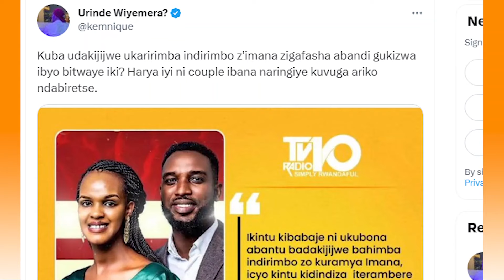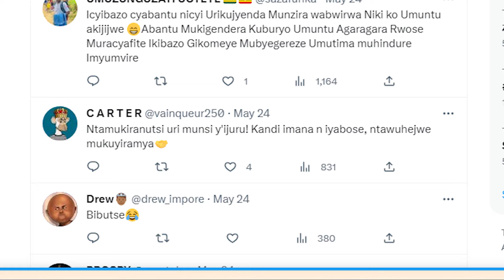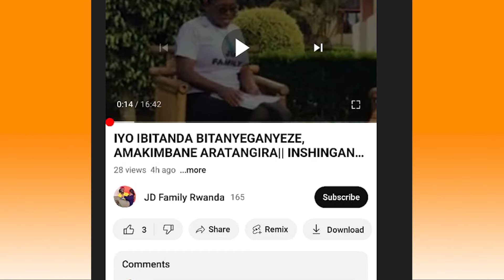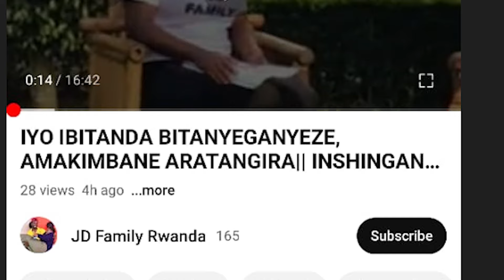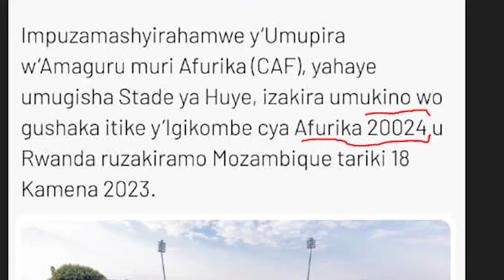imbogo GoroRa ImbaVu 😂😂😂😂😂😂